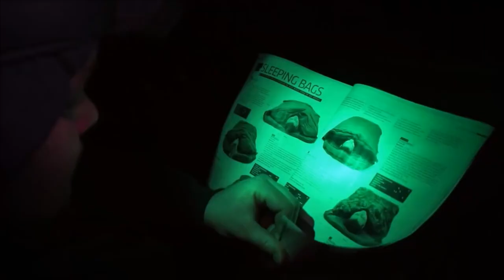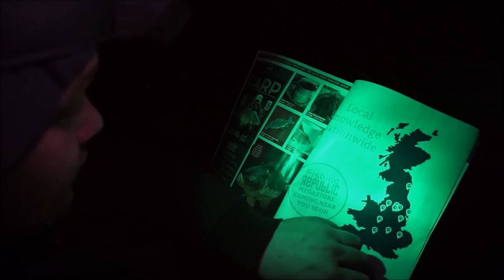Карповый налобный супер фонарь RidgeMonkey VRH300 (русская озвучка)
Тщательно продуманный дизайн налобного фонаря VRH300 от компании Ridge Monkey, который имеет возможность зарядки от USB, позволяет использовать данный фонарь на рыбалке, в походах и во время отдыха на природе.

Фонарь VRH300, имеющий качественный прорезиненный корпус, является не только надежным, но и отлично защищен от проникновения воды и пыли. Помимо своего восхитительного внешнего вида фонарь VRH300 имеет продуманный дизайн с двойной ориентацией. Это значит, что у фонаря нет ни верха, ни низа. Не важно, как Вы наденете себе фонарь на голову – в любом случае, Вы не ошибетесь!
Уже прошла эра красного света, настала эпоха зеленого! Фонарь VRH300 светится ярким зеленым светом, интенсивность которого можно самостоятельно регулировать. Человеческий глаз более восприимчив к зеленому свету, а не к красному. Иными словами, при зеленом свете Вы сможете сохранить свое отличное ночное видение. Ваши глаза скажут Вам спасибо за приобретение этого фонаря.

Встроенный литий-полимерный аккумулятор имеет возможность перезарядки и совместим со всеми USB-зарядниками. Забудьте о батарейках! А благодаря четырехзвенному индикатору заряда батареи Вы никогда не останетесь без света ночью в самый неподходящий момент.

- Емкий литий-полимерный аккумулятор на 2.000мАч
- Два цвета, регулируемая интенсивность света: 50-200 люмен
- 5 вариантов интенсивности света для всевозможных ситуаций: тусклый белый/зеленый; средний белый/зеленый, яркий белый
- Простое управление одной операционной кнопкой
- Дизайн фонаря зарегистрирован в Европейском союзе по интеллектуальной собственности (EUIPO)
- Время зарядки: 4-5 часов
- Период разрядки аккумулятора: до 90 часов использования (в зависимости от выбранного режима)
- В продаже имеется дополнительный жесткий кейс для хранения фонаря

Купить налобный аккумуляторный фонарь Ridge Monkey VRH300 с USB-зарядкой